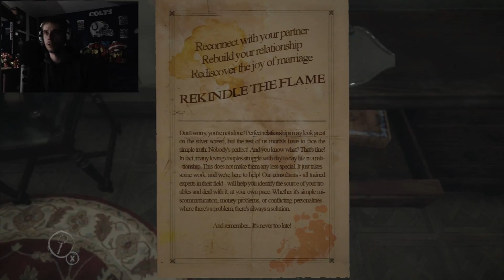The Worst Jump Scares Yet ;( | Layers of Fear #4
This game is amazing but awful, I loose it.

Follow me on Vine, Instagram, Twitter, or Facebook! I Play FUN Games, Unbox Funkos & Statues, and occasionally VLOG!